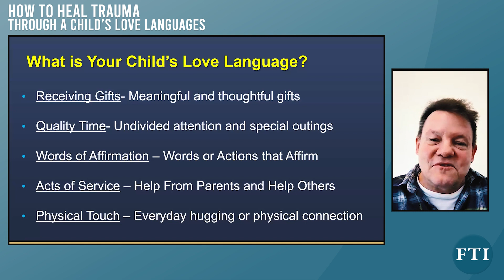What Are Love Languages? | Webinar Highlight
Join us as we delve into the essential role of love languages in enhancing family therapy outcomes. In this session, we pair the universal concepts from the renowned book 'The 5 Love Languages' with practical therapeutic applications.

Key Takeaways:

📘 Insightful Readings: Discover the significance of 'The 5 Love Languages of Children' and how it can be adapted for different family members, including parents.

🤝 Integrating Concepts: Learn how to transform theoretical understanding of love languages into practical, actionable treatment strategies.

💬 Dynamic Love Languages: Recognize that a child's primary love language can evolve over time, and therapy should adapt accordingly.

🔁 Holistic Approach: Understand that addressing the love languages of all family members is crucial for comprehensive therapy.

By exploring the five love languages – receiving gifts, quality time, words of affirmation, acts of service, and physical touch – we gain a powerful toolkit to create deeper connections and promote healing within the family unit.

For the full exploration of how love languages can revolutionize your therapeutic practice, watch our complete webinar.

Empower your practice with strategies that make a difference.